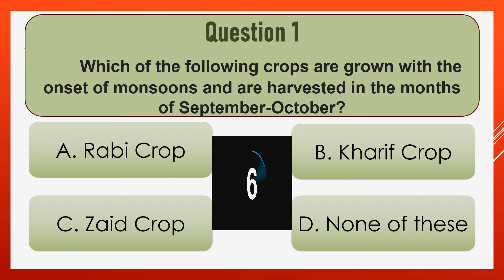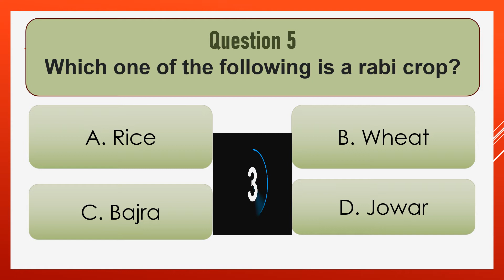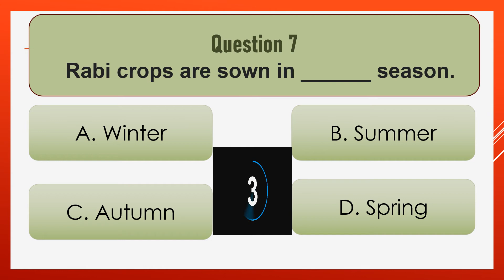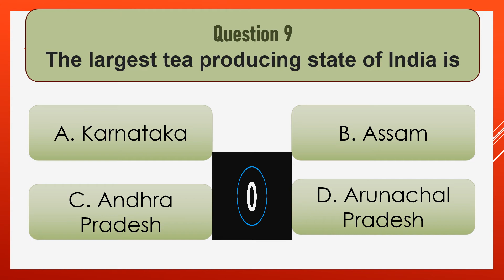Class 10 Agriculture MCQ Quiz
Answers of Quiz available at the end of the Quiz
Based on Chapter Agriculture